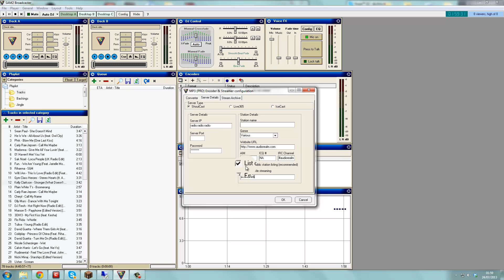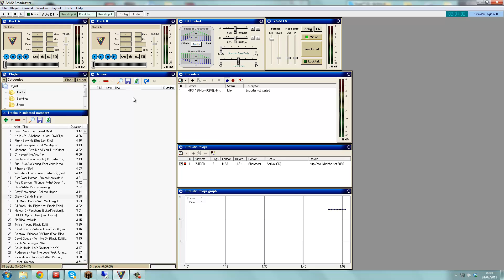[SAM Broadcaster 2] General Tutorial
I give you an introductory to SAM 2, discussing - Music Loading, Microphone, Crossfade, Voice, Encoders, Relays, Relay Graph, Playlist and Que.

SAM 2 Registration Key?
6B8MY-YUQGS-K357D-D3ZRJ